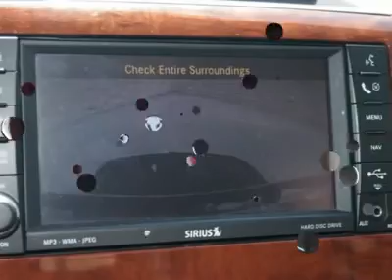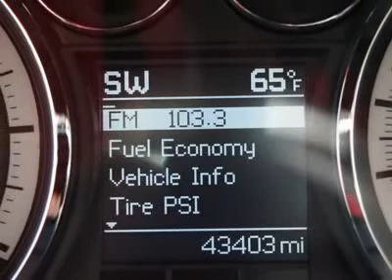2010 DODGE RAM 1500 Arlington, TX E21840A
2010 DODGE RAM 1500 Arlington, TX
Stock# E21840A

1901 N. Collins

This vehicle comes with a Factory Certified warranty thats better than if you bought it new!  We lead the area in Dodge, Chrysler, and Jeep Certified cars Sold.  Don Davis Auto Group also provides you with Free Tire and Wheel protection as well as Etch protection with every purchase.  Weve been selling new and used cars from the same location for over 30 years.  Come in and see why Don Davis has so many repeat and referral customers in the Tarrant County Area.  Our goal is to help you find the right car, at the right price, and provide you with a worry free ownership experience.  You can feel confident in your purchase when you buy from Don Davis Auto Group.  We are located just north of the new Cowboys Stadium in Arlington, 1 block north of I-30 at the corner of Collins and Lamar.  As a 5 Star Dealer youll receive outstanding customer service from both our service department and sales team.  This will be the start of a fantastic relationship, thats our commitment to you.